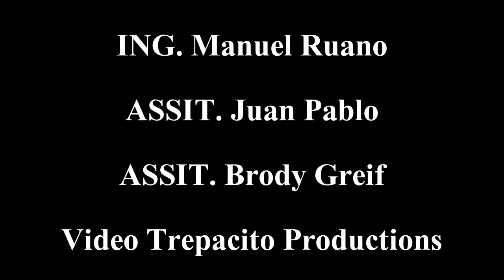El Manisero - C3 String Quintet Demo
C3 String Quintet Demo

We picked this name to dentify our origin. Named for the first number on the cédula (id) of everyone born in Colon province (3 by the alphabetical order of the provinces names, and C by the first letter of Cedula).

We are highly influenced by many kind of music such as reggae, hiphop,
salsa, merengue, jazz, funk, Panamanian folk music, etc. This is due to the music left
by our ancestors from United States, Jamaica, Haiti, Africa and Cuba.
Some countries have developed their music on harmony; some of them, n melodies;
others on microtonal sounds, etc. The unique element that C3 has is the commitment with the "Right Interpretation" of Afro-Caribean music. Cuba and Africa have developed their music based on rhythm, dances and simple harmony, but rhythm and dancing are the most important. We sustain that this kind of music cannot be well performed if one doesn't know how to dance it first. The famous "clave," originally from Africa, is a huge matter in our performance and improvisation. You cannot have a good solo if you have not internalized the clave and related it to each part of the other instruments. In order to get all these characteristics we daily work on transcriptions all the way from the founders till today's real performers of this music.

In term of techniques and instrumental skills, we work very hard to made our playing
sound like a salsa big band. Due to this, we have applied the famous invention "the
chop," to our compositions and arrangements.